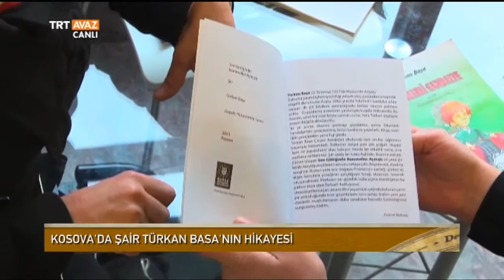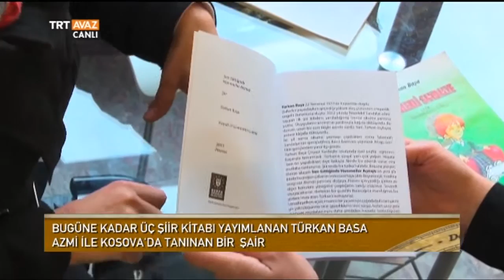Kosova'da Engelleri Ortadan Kaldıran Şair Türkan Basa - Devrialem - TRT Avaz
Ceren Korkmaz Özdem'in sunumuyla Devrialem programımızın 1 Aralık 2016 tarihli yayınından alınan bir kesiti izlemektesiniz.